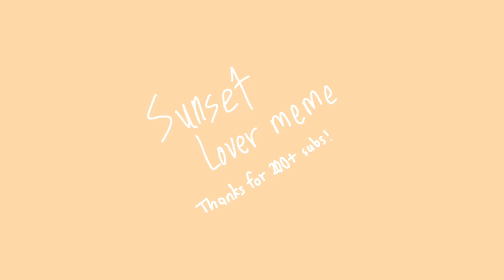Sunset Lover meme / Thamks for 200+ subz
woawowwa
sori for dying
i had exams and motivation disappeared
anyways thanks 4 200+ subz
Apps: Flipaclip (Premium), Capcut, Ibispaint X
FPS: 12
Characters:
Zex (Pokesona)
Zex (Objectsona)
Zex (Persona)
Fanny (BFB/TPOT)
Pillow (BFB/TPOT)
Price Tag (TPOT)
Teardrop (BFDI/BFB/TPOT)